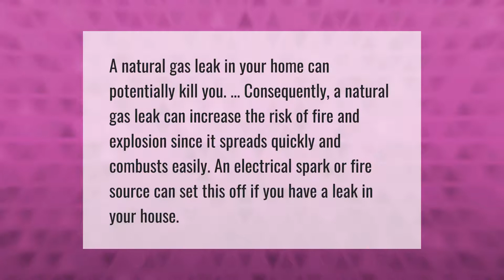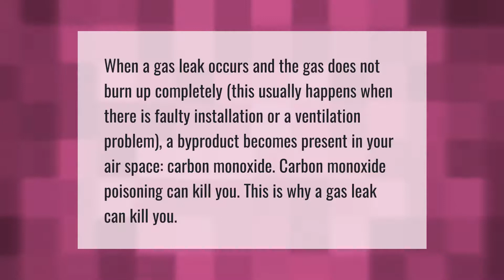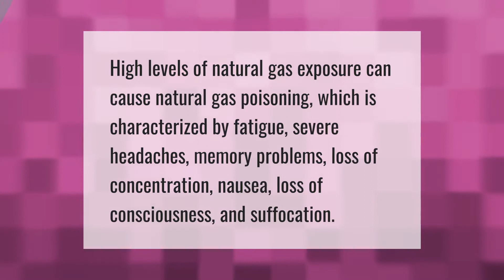Can a natural gas leak kill you?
00:00 - Can a natural gas leak kill you?
00:36 - What kills you in a gas leak?
01:08 - Can you get sick from a natural gas leak?
01:38 - What are the symptoms of natural gas exposure?

Laura S. Harris (2021, May 10.) Can a natural gas leak kill you?
    AskAbout.video/articles/Can-a-natural-gas-leak-kill-you-243326